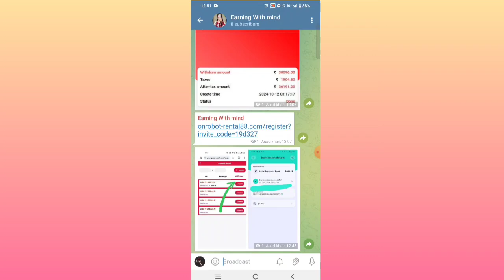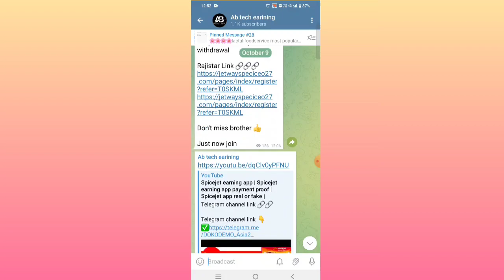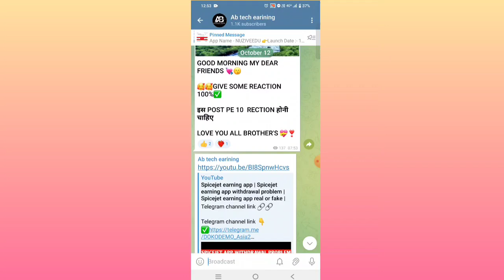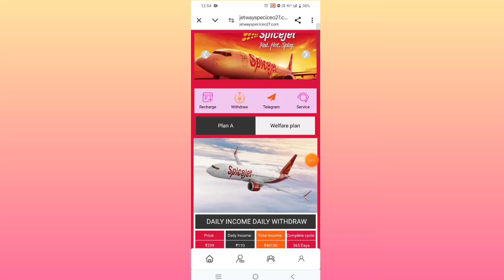Spicejet earning app | Spicejet earning app withdrawal problem | withdrawal processing|real or fake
earning app
online earning
2024 best self earning app

Note :-